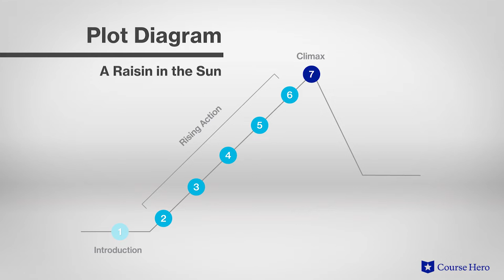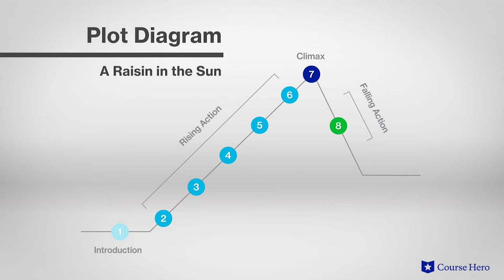A Raisin in the Sun by Lorraine Hansberry | Plot Summary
Summarize videos instantly with our Course Assistant plugin, and enjoy AI-generated quizzes Lorraine Hansberry's A Raisin in the Sun explained with scene summaries in just a few minutes!

Professor Kristen Over of Northeastern Illinois University explains the plot summary of Lorraine Hansberry's play A Raisin in the Sun.

Download the free study guide and infographic for A Raisin in the Sun

Hansberry's play A Raisin in the Sun explores the effects of racial segregation on a black family living on Chicago's South Side during the 1940s.

The Youngers await the arrival of a settlement check following the death of the family patriarch in a work accident. Their various ideas about what to do with the money reflect the class struggles dividing black communities.

Son Walter wants to invest the money in a liquor store, while matriarch Mama deposits some of the money on a house in a white neighborhood. The ensuing conflicts illustrate the racial and economic disparities that defined black life in that era.

American writer and playwright Lorraine Hansberry's A Raisin in the Sun was first performed on Broadway in 1959. The success of the play helped pave the way for black playwrights and actors in professional theater.

In Hansberry's childhood, her family’s harassment in a white neighborhood led to a court case that helped end racially restrictive housing laws.

The play contains many powerful themes, such as the generational gap, expectations and dreams, and race relations. Important symbols include music, Mama’s plant, and Beneatha’s hair.